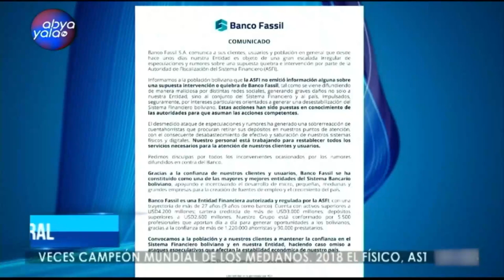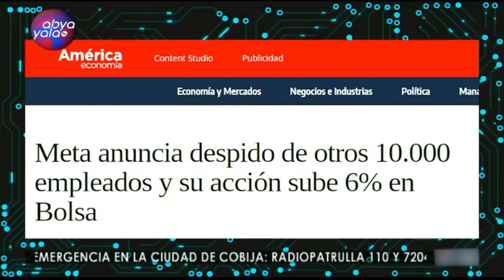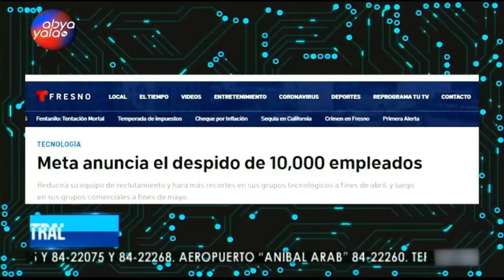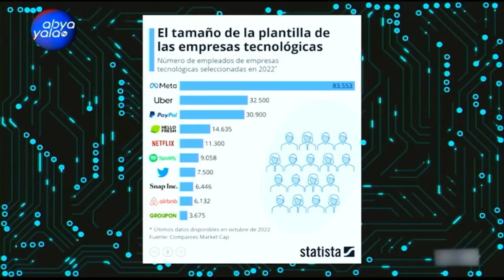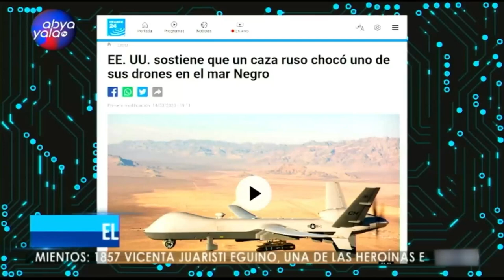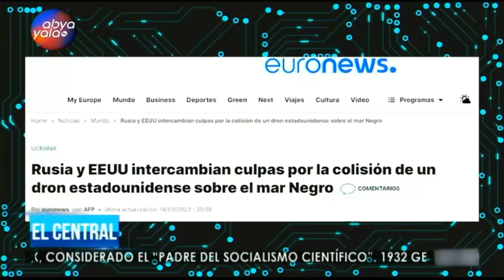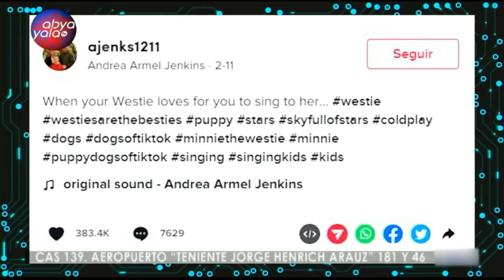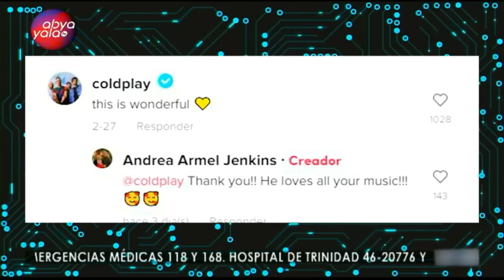Mundo Paralelo | Conoce lo más viral en redes sociales. Facebook anuncia masivo despido